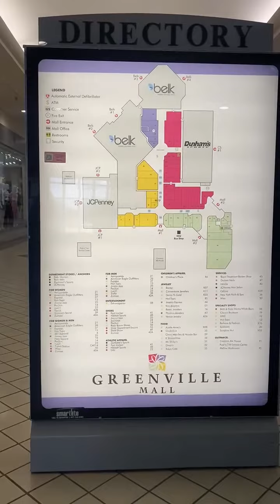Part 2 of Greenville mall